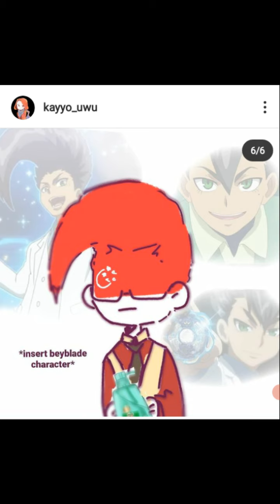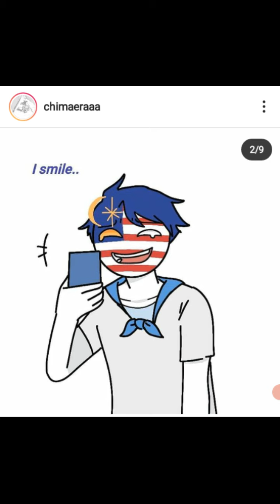Countryhumans Asean Family|Animation|CountryHumansUwU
maaf lama gak upload video karena udah masuk sekolah like komen dan suscsribe chanel aku ya
maaf saya sudah lama tidak memuat naik video kerana saya sudah bersekolah, saya tidak sempat membuatnya dan saya mula belajar seperti komen dan melanggan saluran saya
desculpe, não carrego um vídeo há muito tempo porque já estou na escola, não tive tempo de fazer isso e comecei a aprender a comentar e a me inscrever no meu canal.
sorry I haven't uploaded a video for a long time because I'm already in school, I didn't have time to do it and I started learning how to comment and subscribe to my channel.
lo siento, no he subido un video por mucho tiempo porque ya estoy en la escuela, no tuve tiempo para hacerlo y comencé a aprender como comentar y suscribirme a mi canal.

Credit video
1.zumitran1701